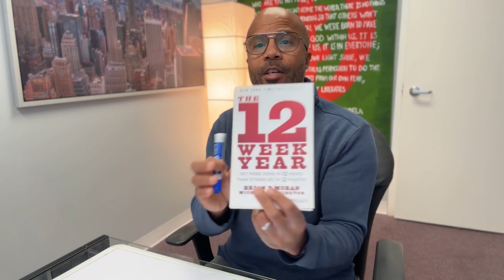How To Crush Your Real Estate Goals in 2024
I’m going to share my GOAL-SETTING strategy that helps me stay productive year-after-year.
It’s a lot easier than you may think. Check it out.